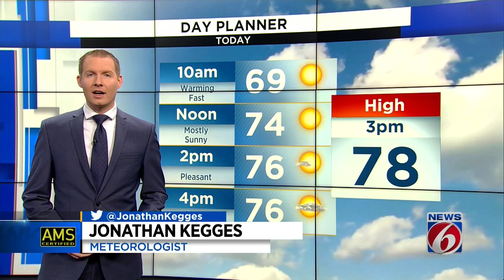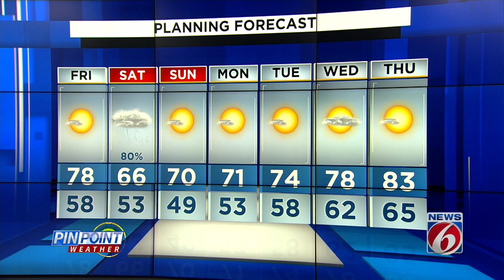Gorgeous Friday, but have the indoor plans ready for Saturday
Sunshine will dominate our skies to close out the workweek.